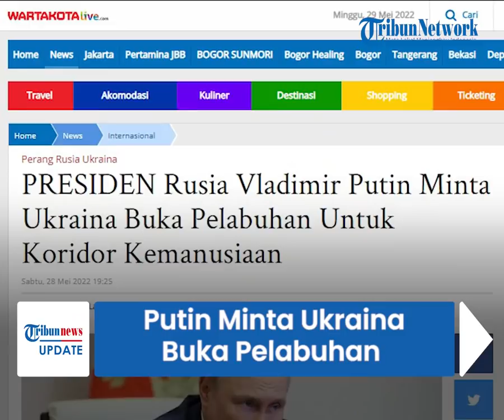Beres Jinakkan Peledak, Presiden Putin Minta Ukraina Buka Pelabuhan untuk Koridor Kemanusiaan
TRIBUN-VIDEO.COM - Pada Sabtu (28/5/2022) Presiden Rusia, Vladimir Putin meminta Ukraina untuk membuka kembali pelabuhannya.

Hal tersebut ditujukan untuk menjadikan pelabuhan itu sebagai salah satu koridor kemanusiaan warga sipil.

Namun hingga kini, permintaan Putin belum mendapat respon dari Presiden Ukraina, Zelensky.

Hal tesebut dikatakan Putin selama percakapan telepon dengan Kanselir Austria, Karl Nehammer.

Seperti dikutip Wartakotalive dari Tass.com, Presiden Putin tengah mengupayakan cara untuk memastikan navigasi di Laut Hitam dan Azov aman.

Dalam konteks ini, Juru bicara Kremlin menekankan bahwa pihak Ukraina harus menjinakkan pelabuhannya sesegera mungkin.

Pasalnya, Rusia ingin segera memastikan jalur bebas dari kapal yang diblokir Ukraina.

"Dalam konteks ini, ditekankan bahwa pihak Ukraina harus menjinakkan pelabuhannya sesegera mungkin untuk memastikan jalur bebas dari kapal yang diblokir," kata Kremlin.

Menurut laporan sebelumnya, Rusia telah membuka dua koridor kemanusiaan maritim di Azov dan Laut Hitam dari pukul 08.00 hingga 19.00 setiap hari.

Kementerian Pertahanan Rusia juga melaporkan bahwa pasukan tentaranya telah membersihkan pelabuhan ranjau di Mariupol, Ukraina.

Mereka berhasil menjinakkan 12.000 ranjau di kota tersebut.

Tak hanya itu, mereka juga berhasil membersihkan pelabuhan di Azov dari jebakan Ukraina.

Namun, Menteri Luar Negeri Inggris, Liz Truss tak setuju jika Rusia diberikan jalur pelabuhan di Ukraina.

Pasalnya, hal itu dinilai dapat mengancam keamanan Ukraina.

Truss menegaskan, peredaan perang bukanlah jawaban dalam kondisi saat ini.

Ukraina harus merespon dengan kekuatan agar bisa menang melawan Rusia.

(Tribun-video.com/ Tribunnews.com)

Artikel ini telah tayang di WartaKotalive.com dengan judul PRESIDEN Rusia Vladimir Putin Minta Ukraina Buka Pelabuhan Untuk Koridor Kemanusiaan,
Penulis: Budi Sam Law Malau | Editor: Budi Sam Law Malau